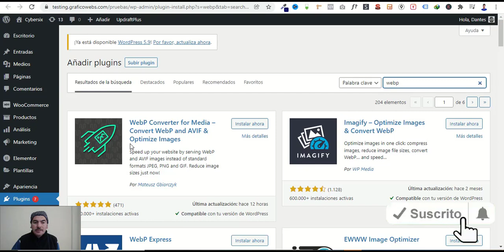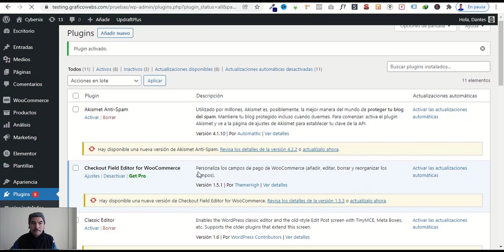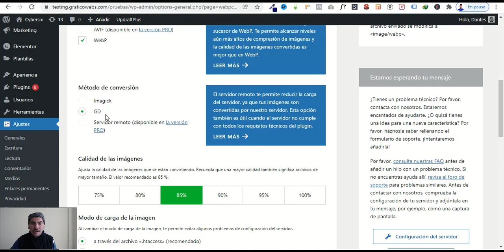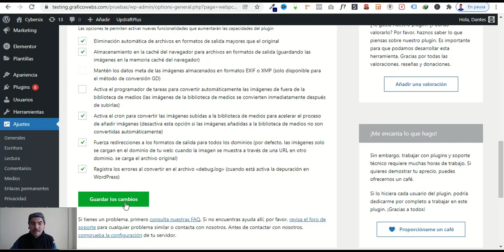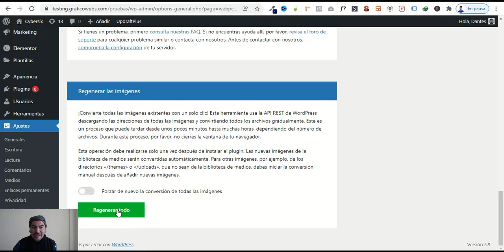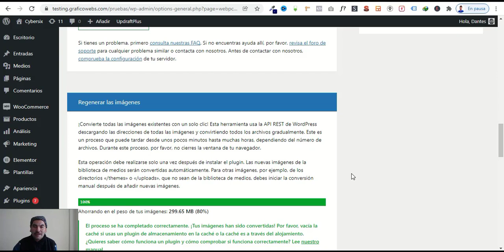Convertir IMÁGENES JPG - PNG - GIF a WEBP (Reducir Tamaño - Optimizar Imágenes) en Wordpress 2022 👌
𝗦𝗲𝗿𝘃𝗶𝗰𝗶𝗼𝘀

𝗛𝗼𝘀𝘁𝗶𝗻𝗴 + 𝗗𝗼𝗺𝗶𝗻𝗶𝗼 𝗰𝗼𝗺 + 𝗘𝗹𝗲𝗺𝗲𝗻𝘁𝗼𝗿 𝗣𝗿𝗼 En este video te explico cómo puedes convertir imágenes jpg - png - gif a WEBP en Wordpress. Esto te permite que tu web cargue un poco más rápido y mejora la velocidad en pagespeed insights.
Imágenes WEBP para Wordpress - imágenes optimizadas - convertir imágenes a formato WebP - reducir tamaño - optimizar imágenes - comprimir imágenes - comprimir imágenes wordpress

👉𝗠𝗶𝘀 𝘀𝗲𝗿𝘃𝗶𝗰𝗶𝗼𝘀:👈

👉 𝗠𝗶𝘀 𝗰𝘂𝗿𝘀𝗼𝘀: 👈